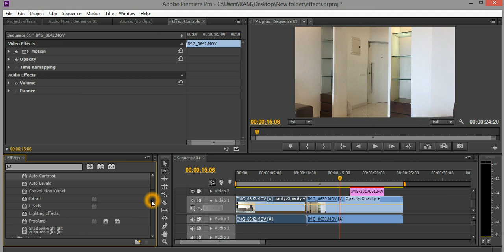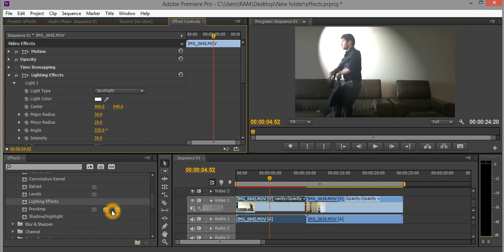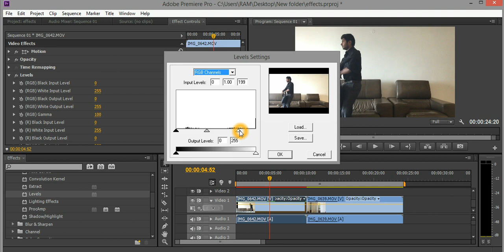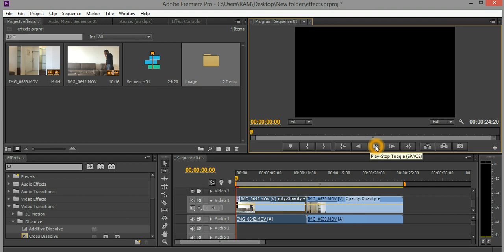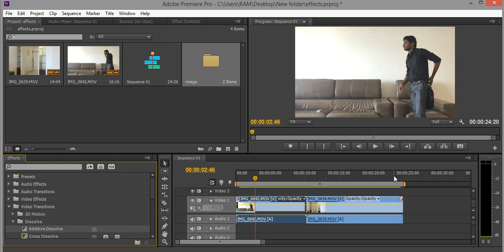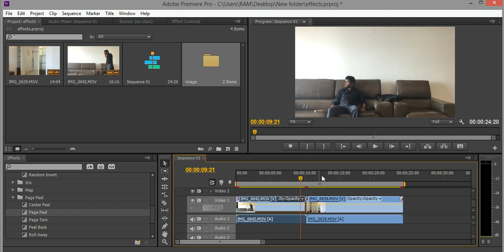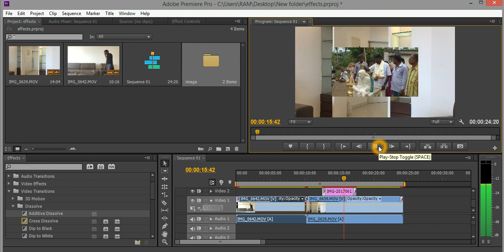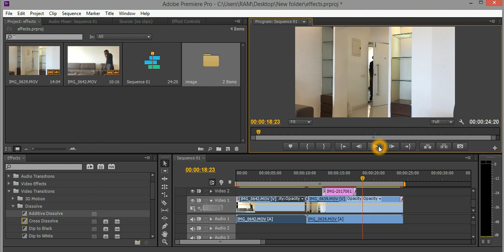Adobe Premiere pro CS6 In Telugu - (chapter 7) | EFFECTS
Adobe Premiere pro CS6 tutorial In Telugu (chapter 6) | TOOLS